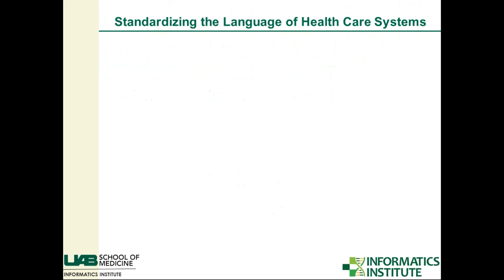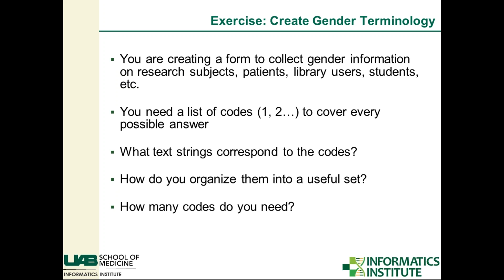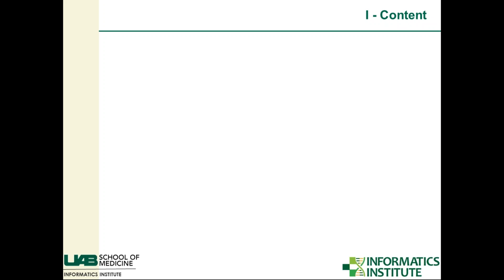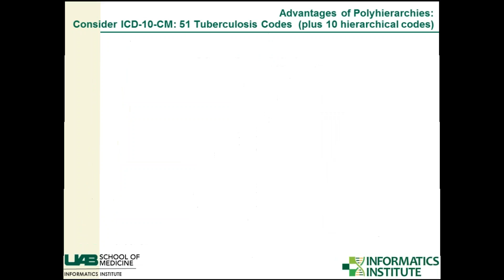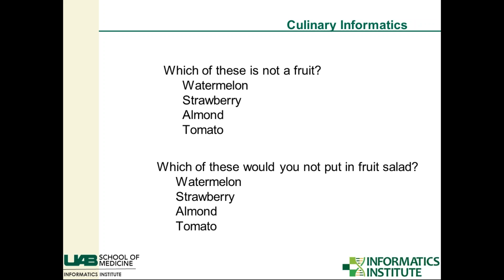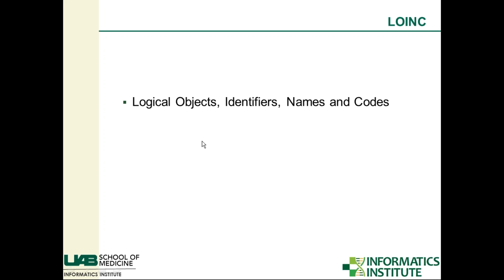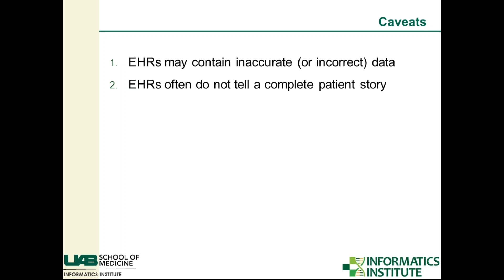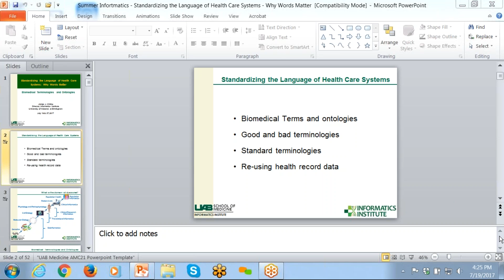Standardizing Language of Health Care Systems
This lecture is part of the Biomedical Informatics Summer Seminar Series. Speaker UAB Informatics Director James Cimino, MD. Recorded July 19, 2017 @ PCAMS on the UAB campus.